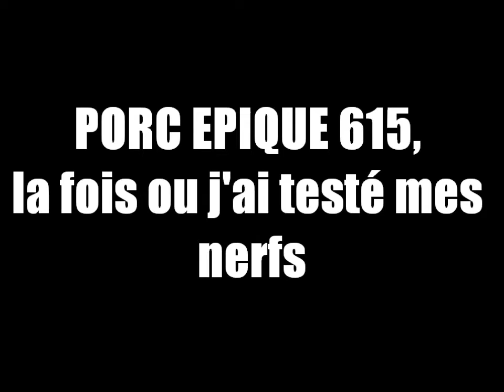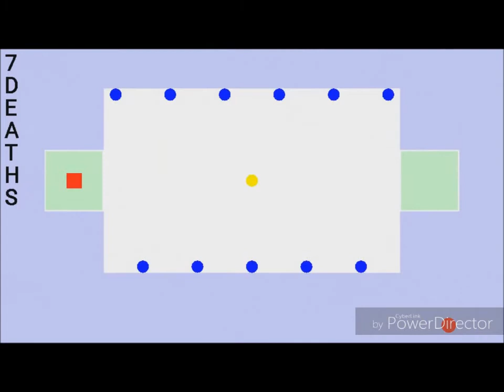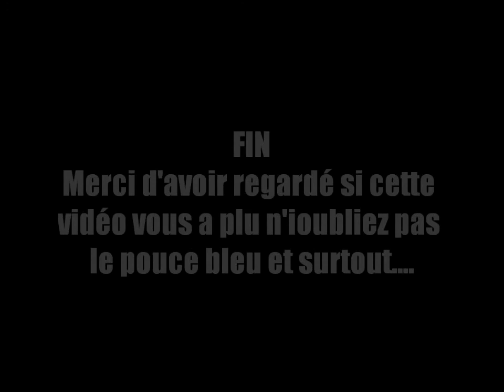PORC EPIQUE 615, la fois ou j'ai testé mes nerfs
Nouvelle vidéo parodique ou il est question d'un jeu ou il fut tester ces nerfs ^^
Je tiens à faire une dédicace à Auré269 , n'hésitez pas a aller voir sa chaine :